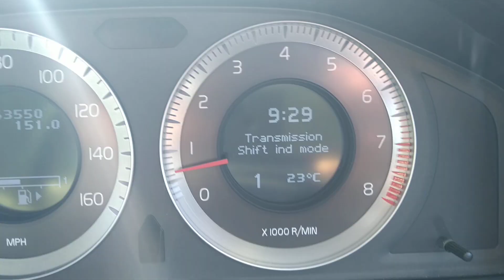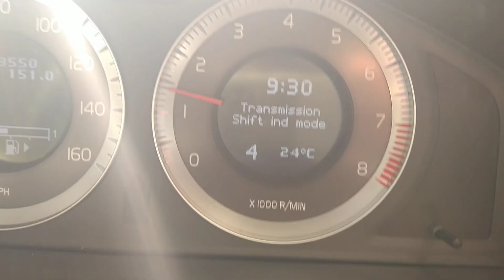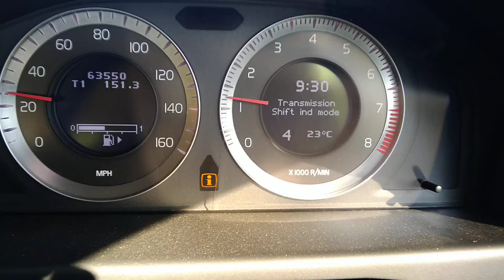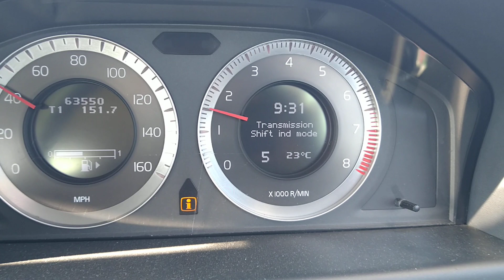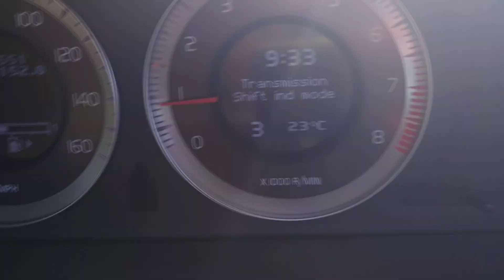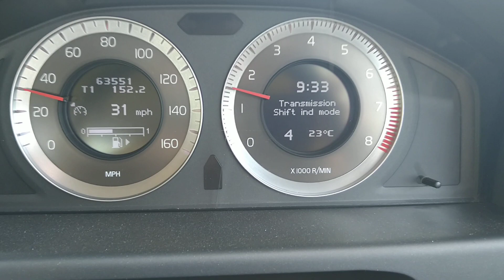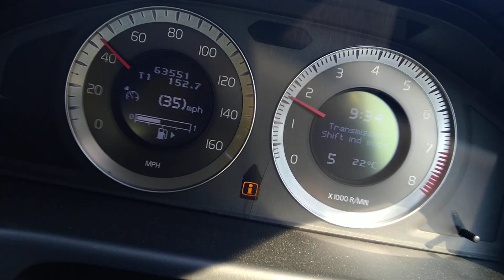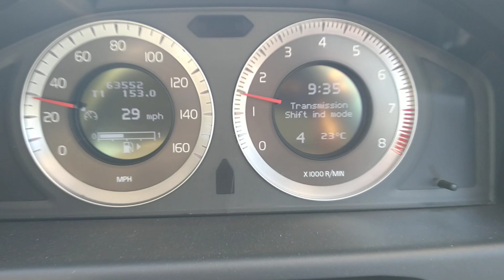Volvo Vida Gear Shift Indicator Mode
Warning: this is a very boring video. But it may help you to diagnose a torque converter fault on your Volvo with TF80SC transmission. I had no problems but just wanted to know what the function in VIDA did.